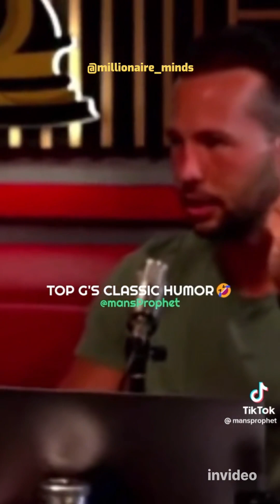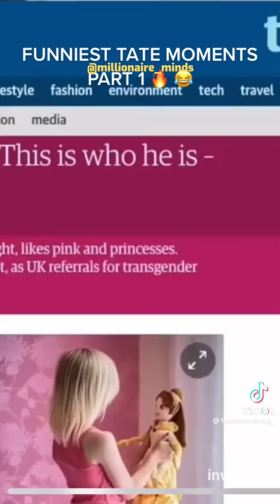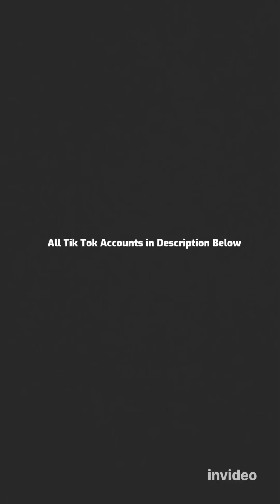The Funniest Andrew Tate Moments🤣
Are you looking for a funny and lighthearted video that features some of Andrew Tate's funniest moments? This video is here to make your day! Enjoy a selection of some of the funniest and wittiest clips featuring Andrew Tate. Get ready for a good laugh as you watch this compilation of the most hilarious moments from the popular TOP G.